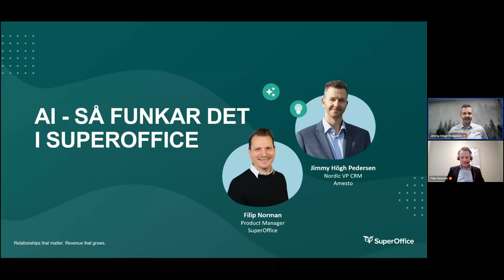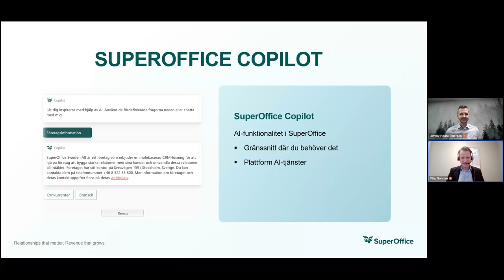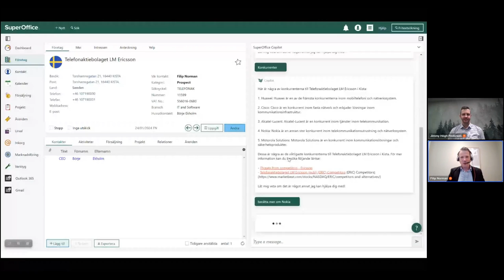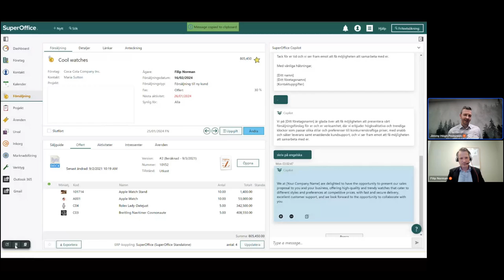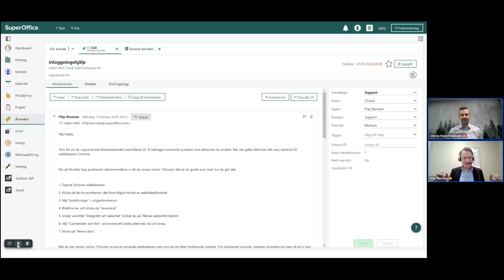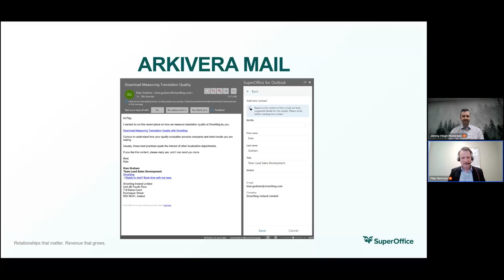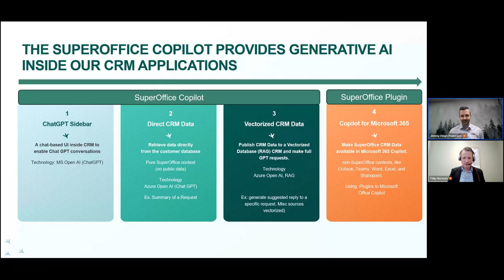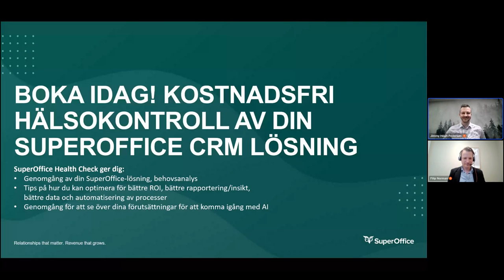AI - så funkar det i SuperOffice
I detta webinar ger vi dig en inblick och genomgång kring hur du använder AI i SuperOffice, nya och kommande funktioner och hur du genom att jobba med CRM och AI kan tillföra ännu mer värde till dina kunder. Webinariet hålls på svenska tillsammans med vår partner Amesto.